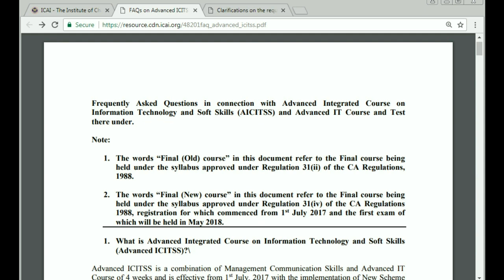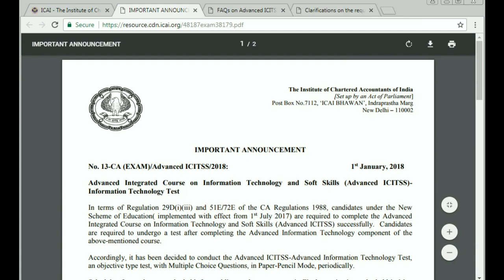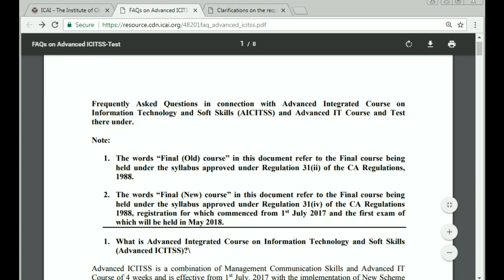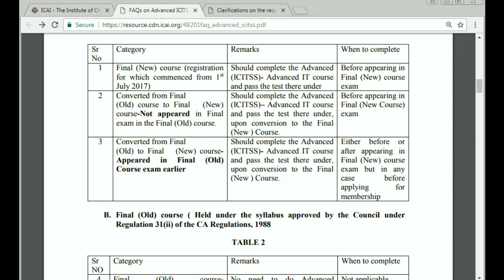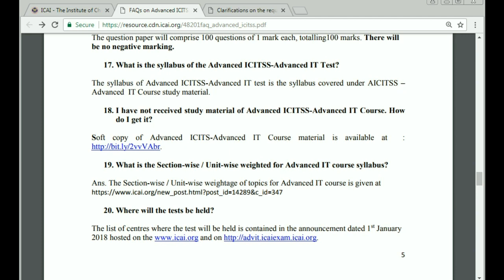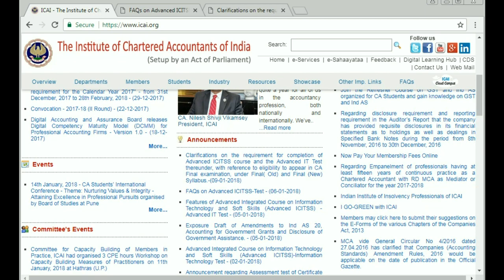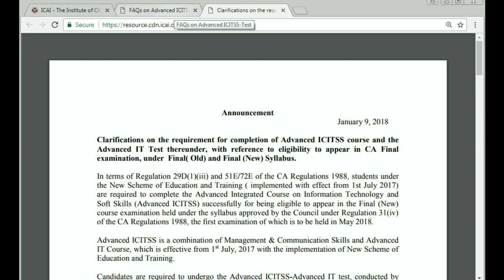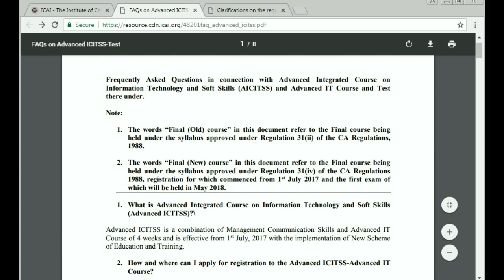New Announcement of ICAI FAQ's about Advance ICITSS Course for CA Final Students || Clear your doubt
Friends, This announcement came on ICAI website on 9th Jaunary 2018 and this announcement is all about FAQ's related to Advanced ICITSS course for CA final students. All students of CA Final who already registered with ICITSS, Conversion but not done Advance ICITSS, Completed Advance ITT Course? Like this type of all questions solutions are given in this announcement.